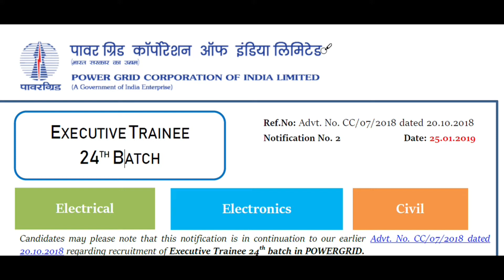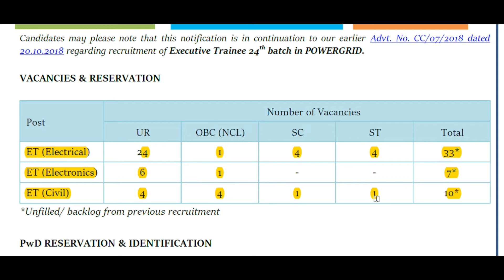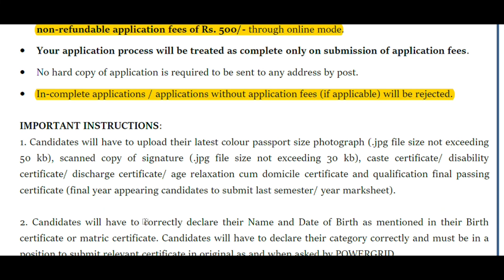PGCIL Recruitment through GATE 2019 - Job in PowerGrid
Power Grid Corporation of India Limited – PGCIL / POWERGRID is the Central Transmission Utility (CTU) of India. It is likely one of the largest Transmission Utilities within the World and a Navratna Enterprise of Government of India. It is engaged in power transmission business along with planning, coordination, supervision, and management over full inter-State transmission system.
POWERGRID operates approx 1,41,920 circuit km of transmission lines together with 224 Sub-stations (as on 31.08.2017) and wheels about 50% of complete energy generated within the nation by means of its transmission network.
POWERGRID additionally holds and operates roughly 43,450 km of Telecom Network, with points of
presence in approx. 662 places and intra-city network in 105 cities throughout India.
To take the growth curve to further heights, POWERGRID looks for Positive, Devoted and Active engineers to join its fold as EXECUTIVE TRAINEE in the disciplines of Electrical, Electronics, Civil and Computer Science.
Eligibility Criteria for PGCIL Recruitment through GATE 2019
a. Valid Score in the GATE 2019
Candidate should have appeared in the corresponding paper of GATE 2019 as shown in the following
table and Qualified in the same. The qualifying marks shall be as declared by GATE 2019 Organizing
Body.

PGCIL recruitment 2019, PGCIL Jobs 2019, PGCIL Job openings, PGCIL Job Vacancy, PGCIL Careers, PGCIL Fresher Jobs 2019, Job Openings in PGCIL, PGCIL Sarkari Naukri